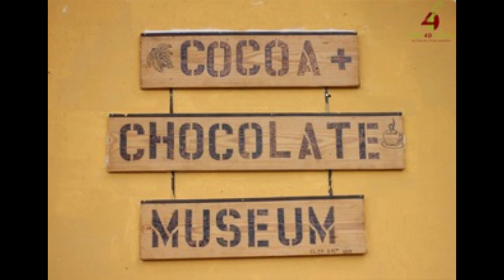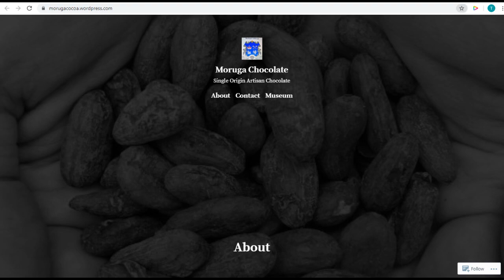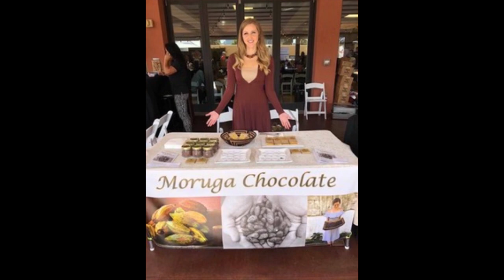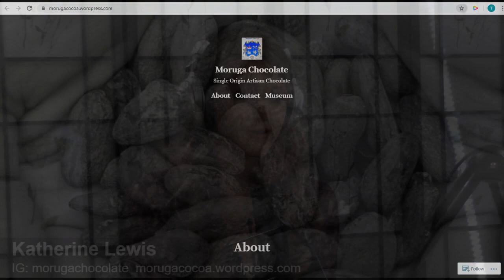Conversation with Katherine Lewis creator of the single origin, bean to bar Moruga Chocolate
Katherine discusses the rich organic cocoa that she cultivates from Moruga Trinidad, where she manufactures organic chocolate bars that have a multitude of health benefits.